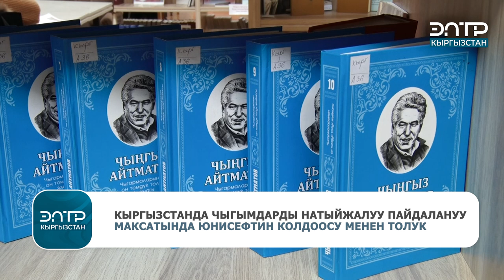248 КИТЕПКАНАНЫН БАЗАСЫНДА ЭРТЕ ӨНҮКТҮРҮҮ БОРБОРЛОРУ ТҮЗҮЛДҮ